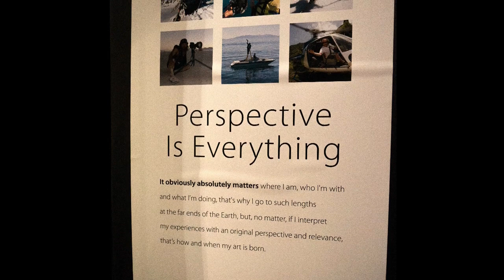THE CHAT with Karen Hutton: Keoki Flagg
Fine art photographer, speaker and author Keoki Flagg has long been one of my favorite artists. He's based out of Squaw Valley, California... and has been making his living as a photographer for 20+ years. He owns a magnificent gallery: Gallery Keoki right in the center of the prestigious Squaw Valley Village... but Keoki is the furthest thing from elitist that you'll ever meet!

He's traveled the world numerous times, has photographed for countless publications, from the local to international level, as well as for books, print, film, video, sports to luxury - portraits to Antarctic landscape.

His work in the extreme skiing world is practically legendary and he's been to Antarctica a couple of times; once to document the first spinal cord injured athlete ever to make it to the South Pole.

Keoki is a true artist; and knows exactly what it means to live life as one.
We talk about what "life as art" is all about... what makes photography 'Art'... the transformation of his gallery... how panoramic photography is allowing him to push the boundaries of his vision both for himself and his clients... transitioning from "old school" to "digital artist" in a time when photography itself is changing faster than ever!